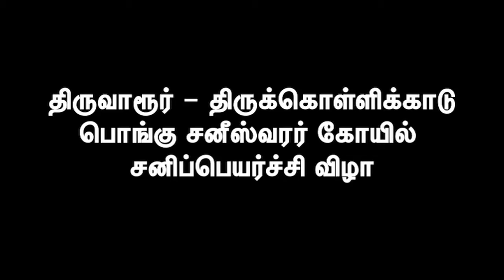திருவாரூர் திருக்கொள்ளிக்காடு பொங்கு சனீஸ்வரர் கோயில் சனிப்பெயர்ச்சி விழா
Thirukollikadu pongu sani temple, sani peyarchi festival